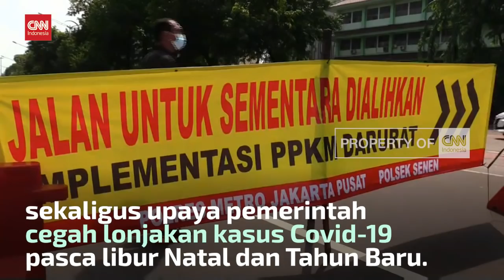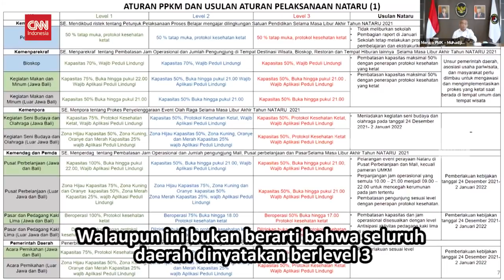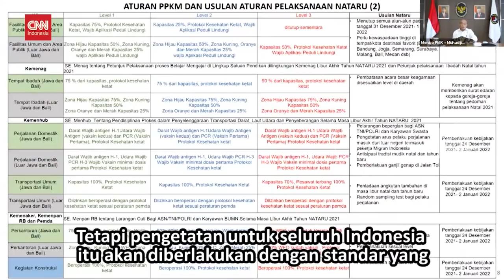PPKM Level 3 Berlaku Se-Indonesia Mulai 24 Desember 2021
Pemerintah memutuskan menerapkan kebijakan Pemberlakuan Pembatasan Kegiatan Masyarakat - PPKM level 3, pada saat libur Natal dan Tahun Baru mendatang. Kebijakan penerapan PPKM level 3, akan diberlakukan diseluruh wilayah Indonesia. Hal ini disampakan Menteri Koordinator Bidang Pembangunan Manusia dan Kebudayaan - Menko PMK, Muhadjir Effendy, usai Rapat Koordinasi Tingkat Menteri secara virtual pada Rabu, 17 November kemarin.